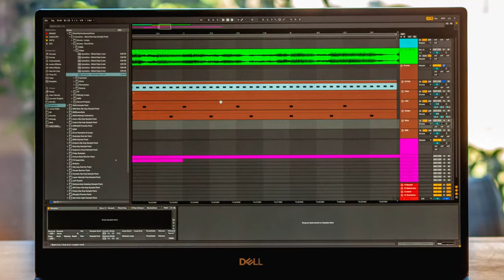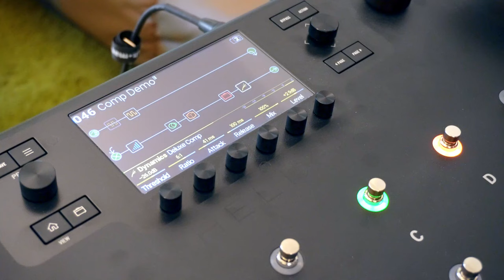COMPRESSION for Worship Electric Guitar // Why You Should NOT have it ALWAYS ON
In this video I will show you how to use compression for electric guitar in worship. I will give you 5 reasons to not use heavy settings or leave the effect permanently on. Also I'm giving you 4 helpful compression tips.

Intro 0:00
The Why & The Problem 0:27
5 Reasons not to do it 3:19
Helix Quick Tip 12:02
4 Tips on what to do instead 12:21